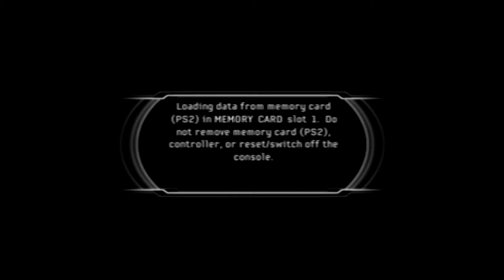Tiger Woods PGA Tour 2007 - Part 12 - Ending